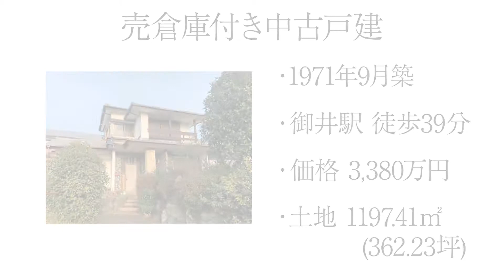（倉庫付き中古住宅）自宅兼倉庫兼アパート用地 駐車場も多く事務所としても検討可能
福岡市の物件全て仲介手数料無料+キャッシュバック付き
賃貸仲介手数料全物件100円+キャッシュバックキャンペーン実施中

福岡（全域）の賃貸はアサヒ住宅保証にお任せください。